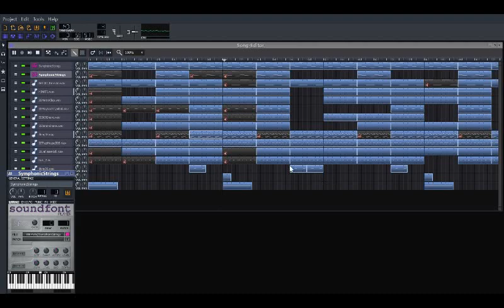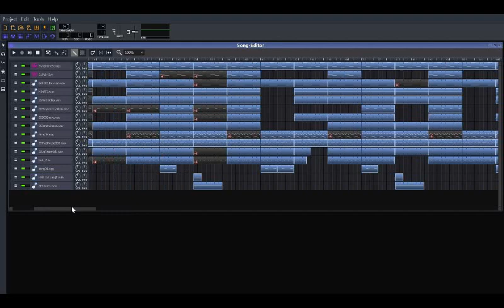(PART4)FX and B Section in under 10 mins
This is the fourth video in a series on how to make a song in one hour. In this video I add FX and then delete some of every other part of our melody to create another section of music. This will make the song more interesting and add depth.

If you have made it this far you have seen one way to build a song with LMMS in less than an hour. If you are just tuning in to the channel, start here for part 1:

Coming in at 58:42 we just made it in under 60 minutes. In the next video, which will be in the "Mixing and Automation" playlist, we will mix the song we've built. I'll also show you a quick automation trick I use in the mixing process.

Like this beat? Help me come up with a name for it!

Thank you for spending this time with me and tune in for more content.

Find Drunkyn Monkee on these major platforms.

Apple Music, Spotify, iTunes, Instagram/Facebook, Google Play/YouTube, Amazon, Pandora, Deezer, Tidal, Napster, iHeartRadio, ClaroMusica, Saavn, Anghami, KKBox, MediaNet, plus many more..

(C)973503 Records
(P)973503 Records

BTC:  1Hmc2jsiCzFNM6fRwNJxQnbjLYMRCVgmhb
ETH:  0xB8cc21b9197C1AA3601D168559dE516F6F250A7b
LTC:  LgKS9U4q7tkJi1LmXX6SekrKDxbhhtze9o
Dash: Xf8zpfdL8679URmBqWuTj8ComnG6DANpB6
Dogecoin:  D5NA6fMic4pomd2nMbbHjeL2ELte99AX53